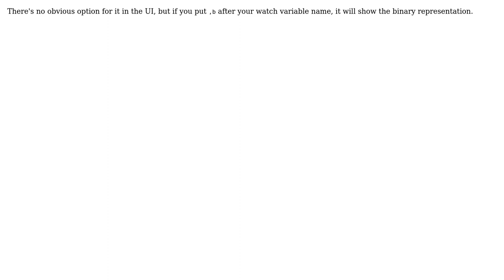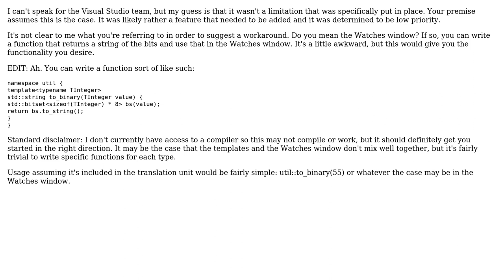How to see bits of an integer in Visual Studio? (2 Solutions!!)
How to see bits of an integer in Visual Studio?

With thanks & praise to God, and with thanks to the many people who have made this project possible! | Content (except music & images) licensed under CC BY-SA | Music | Images & others | With thanks to user Twicetimes user Joel user Baris Usakli and the Stack Exchange Network Trademarks are property of their respective owners. You are responsible for your own actions.